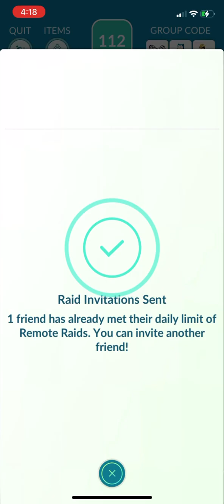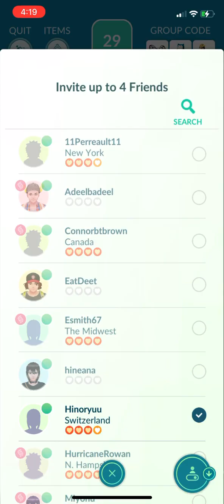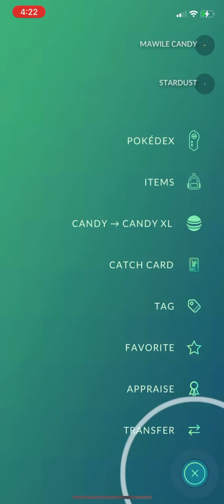Pokémon GO - Mega Mawile Raid